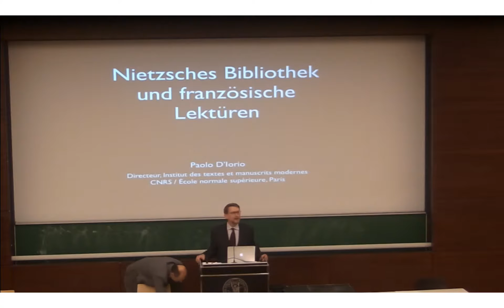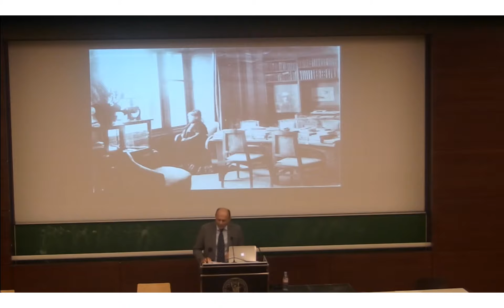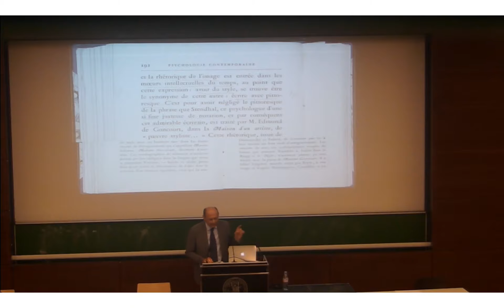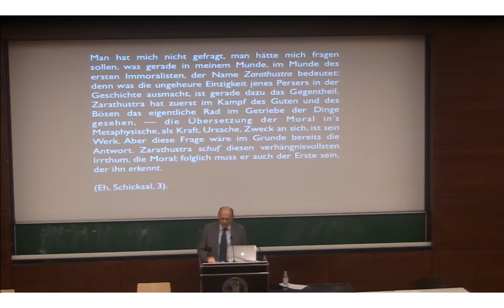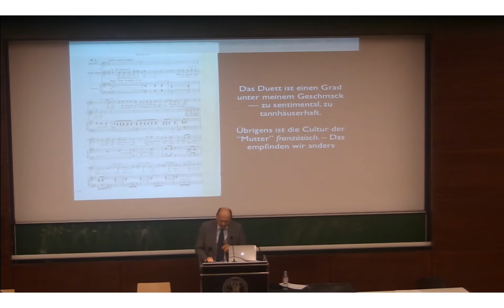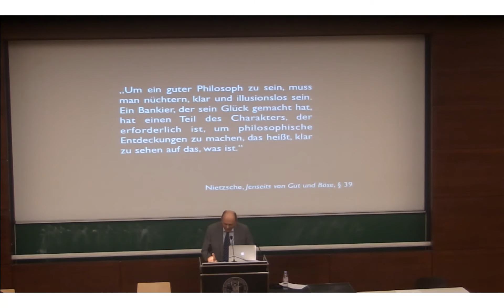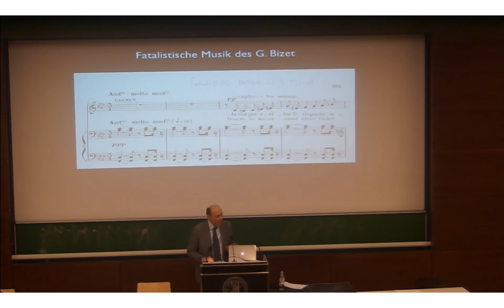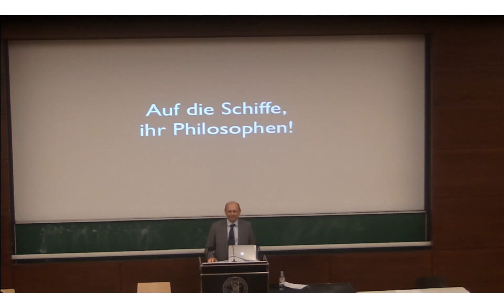Paolo D'Iorio: Nietzsches persönliche Bibliothek und französische Lektüren (10.01.2017)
Forschungsstelle „Nietzsche-Kommentar“ der Heidelberger Akademie der Wissenschaften und Deutsches Seminar der Universität Freiburg in Kooperation mit dem Studium generale

Nietzsche ist bekanntlich – und durchaus auch nach eigener Einschätzung – ein „Dichterphilosoph“, ein Autor, dessen Werk sich der konventionellen Unterscheidung von Literatur und Philosophie entzieht. Das betrifft zum einen seine offensichtliche Vorliebe für literarische Schreibweisen und Textformen, die ein wesentlicher Grund dafür ist, dass Nietzsche sich so schwer auf eindeutige philosophische Positionen festlegen lässt. Damit hängt zum anderen aber ebenfalls zusammen, dass er, der von seiner akademischen Ausbildung her Philologe war, sich zeit seines (bewussten) Lebens intensiv mit der europäischen Literatur von der Antike bis zu seiner Gegenwart beschäftigte. Und so wie sein eigenes Schreiben durch vielfältige literarische Einflüsse geprägt wurde, übte er umgekehrt auch eine immense Wirkung auf die nachfolgende Literatur aus. Die Ringvorlesung „Nietzsches Literaturen“ erkundet in einer exemplarischen Reihe von Vorträgen Nietzsches Verhältnis zur Literatur sowie das Verhältnis der Literatur zu ihm.

Organisation: Ralph Häfner, Sebastian Kaufmann und Andreas Urs Sommer